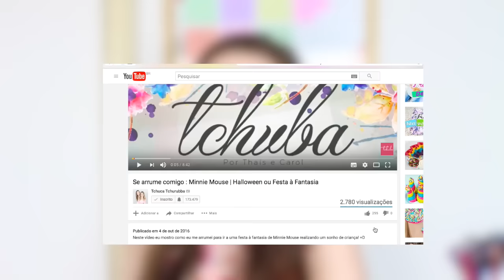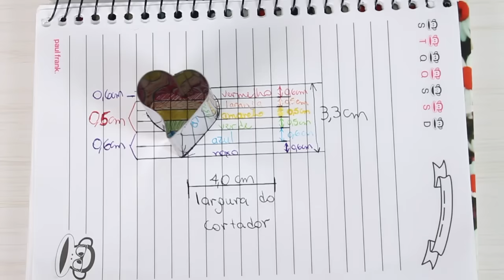Biscoito Coração Arco-Íris | Tchuba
No vídeo de hoje eu mostro como fazer esses biscoitos amanteigados super fofos de coração arco-íris. Essa receita é daqueles biscoitos que derretem na boca, são deliciosos além de lindos.

***Quer nos enviar alguma coisa?***
Caixa Postal 351
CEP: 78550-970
SINOP - Mato Grosso